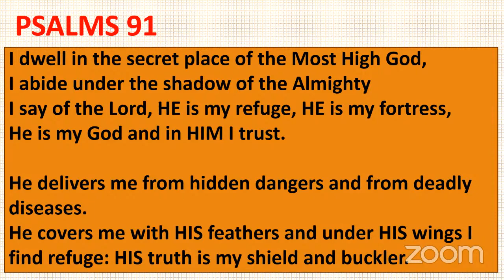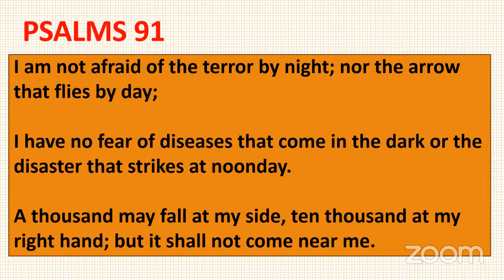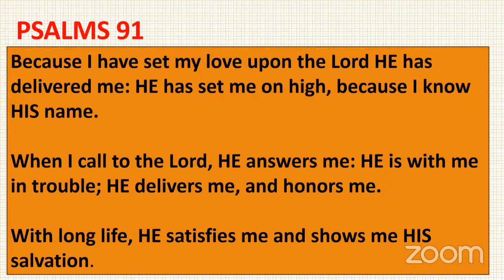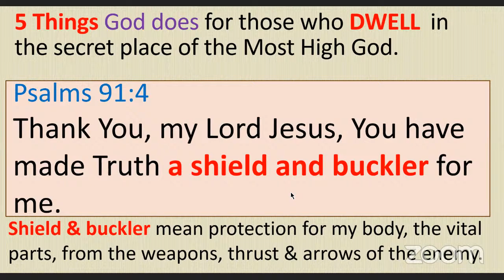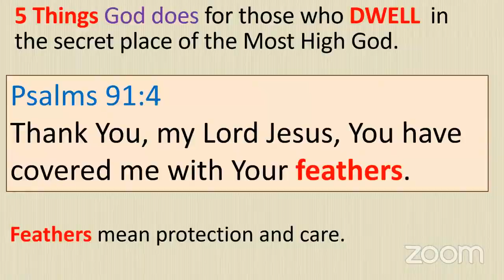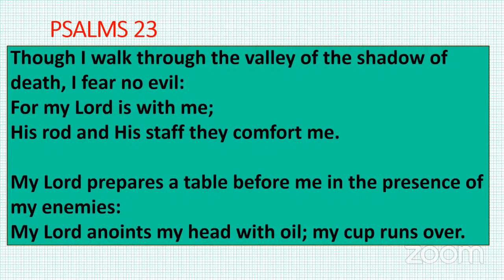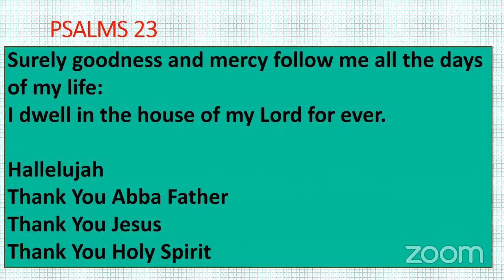The Truth is my SHIELD & BUCKLER |Psalms 91:4 | Praying in the Spirit | 07 April 2024